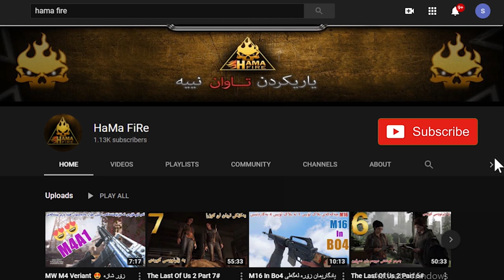Call Of Duty Black Ops Cold War Reveal Trailer 2 بە ژێرنووسی کوردی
ناوی یاری : Call Of Duty Black Ops Cold War

کۆمپانیای دروستکەر : Treyarch

جۆری یاری: تاکە کەسی و چەند کەسی

مۆنتاژ : محمد عصام
وەرگێڕانی : ئەحمەد بەرزنجی

Call Of Duty Black Ops Cold War Trailer
Call Of Duty Black Ops Cold War Kurdi
Call Of Duty Black Ops Cold War kurdish
Call Of Duty Black Ops Cold War Trailer ba zhernusi kurdi

کاڵ ئۆف دیوتی بلاک ئۆپس کۆڵد واڕ

کاڵ ئۆف دیوتی بلاک ئۆپس کۆڵد واڕ بە ژێرنووسی کوردی